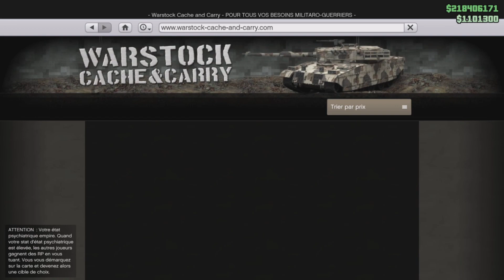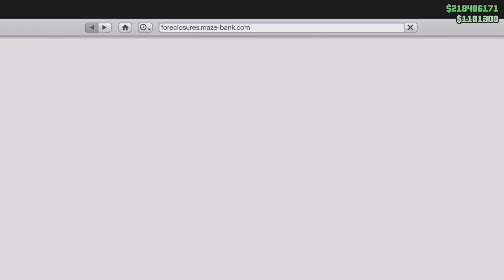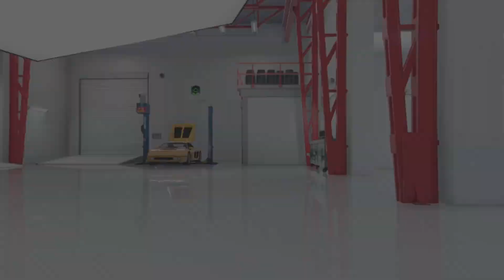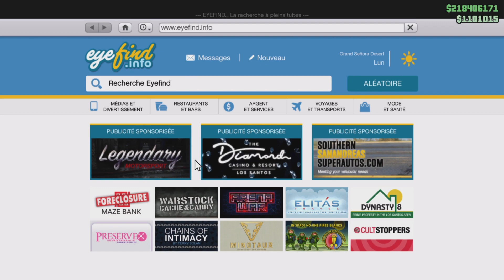NEW SOLO GLITCH DUPLICATION FACILE +1.800.000$/2MIN ! MEILLEUR GLITCH SOLO GTA 5 ONLINE 1.56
Timelaps 🕐 :
Intro  : (00:00)
Présentation du glitch et blabla 😛 : (00:24)
Pré-requis : ()
Étape du glitch : ()
Outro : ()
founders : glitch man online et kim h4ck

❤️👌Tu as aimé ? Alors➜ Lâche 1 Like 👍❤️